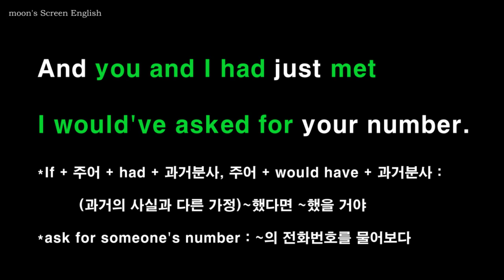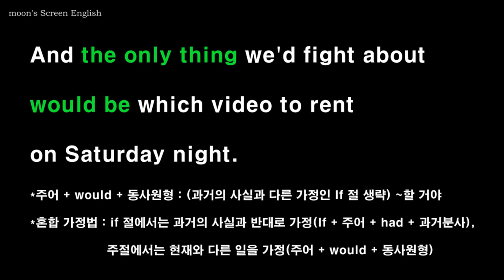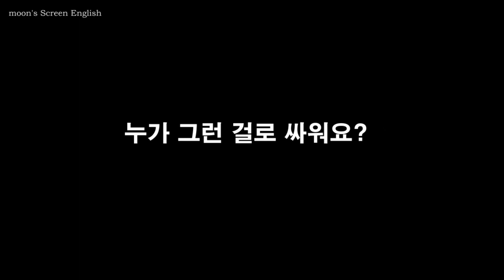[가정법과거완료/혼합가정법] 유브갓메일 #12 영화영어공부 영어쉐도잉 영어듣기 You've Got Mail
대본 영어표현, mp3

유브갓메일로 만든 마지막 쉐도잉 연습 영상입니다. 이번 영상의 대화는 모두 가정법 과거완료  문장입니다. 조와 캐슬린이 사업상 경쟁하는 사이가 아니었다면 하고 지난 과거 둘 사이의 일어난 일과 반대되는 가정을 하고 있어요. 가정법 과거완료 설명은 블로그에서 봐주세요.

1) 무자막 부분을 보면서 내용을 짐작해보세요.
2) 자막을 보면서 발음과 억양을 잘 기억하며 두 번 따라 말합니다.
3) 음소거 부분에서는 영자막을 보면서, 발음과 억양을 기억해서 흉내 내며 따라 말해봅니다.
4) 한 번 더 영자막을 보며 쉐도잉 합니다.
5) 한글자막 음소거 부분에서는 외워서 말해봅니다.
6) 마지막 한글자막 부분은 들으면서 함께 쉐도잉 하거나 처음보다 얼마나 더 잘 들리나 들어보세요.
7) 충분히 연습이 되었으면 mp3를 들으며 완전히 외워질 때까지 반복하세요.